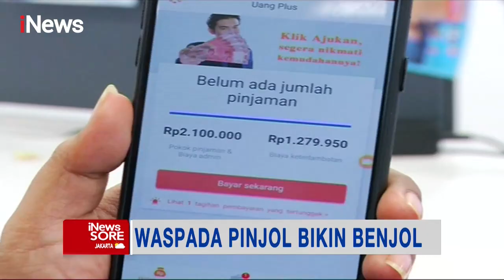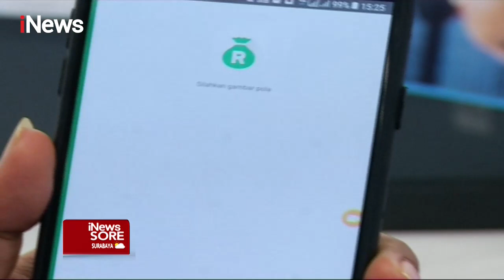Presiden Joko Widodo Soroti Maraknya Kasus Penipuan Pinjol Bikin Benjol iNewsSore 13/10